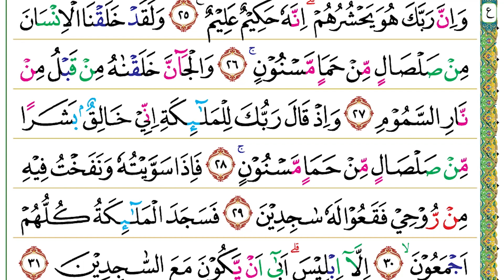Halaman 263 (Juz 14) Semaan Al Quran Al Hijr Ayat 16 – 31 Merdu dan Tartil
Al Hijr Ayat 16 – 31 :

وَلَقَدْ جَعَلْنَا فِى السَّمَاۤءِ بُرُوْجًا وَّزَيَّنّٰهَا لِلنّٰظِرِيْنَۙ
16. Wa laqad ja‘alnā fis-samā'i burūjaw wa zayyannāhā lin-nāẓirīn(a).
 Sungguh, Kami benar-benar telah menciptakan gugusan bintang di langit dan menjadikannya terasa indah bagi orang-orang yang memandang (langit itu).

وَحَفِظْنٰهَا مِنْ كُلِّ شَيْطٰنٍ رَّجِيْمٍۙ
17. Wa ḥafiẓnāhā min kulli syaiṭānir rajīm(in).
 Kami menjaganya dari setiap setan yang terkutuk,

اِلَّا مَنِ اسْتَرَقَ السَّمْعَ فَاَتْبَعَهٗ شِهَابٌ مُّبِيْنٌ
18. Illā manistaraqas-sam‘a fa atba‘ahū syihābum mubīn(un).
 kecuali (setan) yang mencuri-curi (berita) yang dapat didengar (dari malaikat) maka dia dikejar oleh bintang-bintang (berapi) yang terang.

وَالْاَرْضَ مَدَدْنٰهَا وَاَلْقَيْنَا فِيْهَا رَوَاسِيَ وَاَنْۢبَتْنَا فِيْهَا مِنْ كُلِّ شَيْءٍ مَّوْزُوْنٍ
19. Wal-arḍa madadnāhā wa alqainā fīhā rawāsiya wa ambatnā fīhā min kulli syai'im mauzūn(in).
 Kami telah menghamparkan bumi, memancangkan padanya gunung-gunung, dan menumbuhkan di sana segala sesuatu menurut ukuran(-nya).

وَجَعَلْنَا لَكُمْ فِيْهَا مَعَايِشَ وَمَنْ لَّسْتُمْ لَهٗ بِرٰزِقِيْنَ
20. Wa ja‘alnā lakum fīhā ma‘āyisya wa mal lastum lahū birāziqīn(a).
 Kami telah menjadikan di sana sumber-sumber kehidupan untukmu dan (menjadikan pula) makhluk hidup yang bukan kamu pemberi rezekinya.

وَاِنْ مِّنْ شَيْءٍ اِلَّا عِنْدَنَا خَزَاۤىِٕنُهٗ وَمَا نُنَزِّلُهٗٓ اِلَّا بِقَدَرٍ مَّعْلُوْمٍ
21. Wa im min syai'in illā ‘indanā khazā'inuhū wa mā nunazziluhū illā biqadarim ma‘lūm(un).
 Tidak ada sesuatu pun melainkan di sisi Kamilah perbendaharaannya dan Kami tidak menurunkannya melainkan dengan ukuran tertentu.

وَاَرْسَلْنَا الرِّيٰحَ لَوَاقِحَ فَاَنْزَلْنَا مِنَ السَّمَاۤءِ مَاۤءً فَاَسْقَيْنٰكُمُوْهُۚ وَمَآ اَنْتُمْ لَهٗ بِخٰزِنِيْنَ
22. Wa arsalnar-riyāḥa lawāqiha fa anzalnā minas-samā'i mā'an fa asqainākumūh(u), wa mā antum lahū bikhāzinīn(a).
 Kami telah meniupkan angin untuk mengawinkan. Maka, Kami menurunkan hujan dari langit lalu memberimu minum dengan (air) itu, sedangkan kamu bukanlah orang-orang yang menyimpannya.

وَاِنَّا لَنَحْنُ نُحْيٖ وَنُمِيْتُ وَنَحْنُ الْوٰرِثُوْنَ
23. Wa innā lanaḥnu nuḥyī wa numītu wa naḥnul-wāriṡūn(a).
 Sesungguhnya Kamilah yang menghidupkan dan mematikan serta Kami (pulalah) yang mewarisi.

وَلَقَدْ عَلِمْنَا الْمُسْتَقْدِمِيْنَ مِنْكُمْ وَلَقَدْ عَلِمْنَا الْمُسْتَأْخِرِيْنَ
24. Wa laqad ‘alimnal-mustaqdimīna minkum wa laqad ‘alimnal-musta'khirīn(a).
 Sungguh, Kami benar-benar mengetahui orang-orang yang terdahulu di antara kamu dan Kami mengetahui pula orang-orang yang terkemudian.

وَاِنَّ رَبَّكَ هُوَ يَحْشُرُهُمْۗ اِنَّهٗ حَكِيْمٌ عَلِيْمٌ ࣖ
25. Wa inna rabbaka huwa yaḥsyuruhum, innahū ḥakīmun ‘alīm(un).
 Sesungguhnya hanya Tuhanmulah yang akan mengumpulkan mereka. Sesungguhnya Dia Mahabijaksana lagi Maha Mengetahui.

وَلَقَدْ خَلَقْنَا الْاِنْسَانَ مِنْ صَلْصَالٍ مِّنْ حَمَاٍ مَّسْنُوْنٍۚ
26. Wa laqad khalaqnal-insāna min ṣalṣālim min ḥama'im masnūn(in).
 Sungguh, Kami benar-benar telah menciptakan manusia (Adam) dari tanah liat kering dari lumpur hitam yang dibentuk.

وَالْجَاۤنَّ خَلَقْنٰهُ مِنْ قَبْلُ مِنْ نَّارِ السَّمُوْمِ
27. Wal-jānna khalaqnāhu min qablu min nāris-samūm(i).
 Sebelumnya Kami telah menciptakan jin dari api yang sangat panas.

وَاِذْ قَالَ رَبُّكَ لِلْمَلٰۤىِٕكَةِ اِنِّيْ خَالِقٌۢ بَشَرًا مِّنْ صَلْصَالٍ مِّنْ حَمَاٍ مَّسْنُوْنٍۚ
28. Wa iż qāla rabbuka lil-malā'ikati innī khāliqum basyaram min ṣalṣālim min ḥama'im masnūn(in).
 (Ingatlah) ketika Tuhanmu berfirman kepada malaikat, “Sesungguhnya Aku akan menciptakan seorang manusia dari tanah liat kering dari lumpur hitam yang dibentuk.

فَاِذَا سَوَّيْتُهٗ وَنَفَخْتُ فِيْهِ مِنْ رُّوْحِيْ فَقَعُوْا لَهٗ سٰجِدِيْنَ
29. Fa iżā sawwaituhū wa nafakhtu fīhi mir rūḥī fa qa‘ū lahū sājidīn(a).
 Maka, apabila Aku telah menyempurnakan (kejadian)-nya dan telah meniupkan roh (ciptaan)-Ku ke dalamnya, menyungkurlah kamu kepadanya dengan bersujud.

فَسَجَدَ الْمَلٰۤىِٕكَةُ كُلُّهُمْ اَجْمَعُوْنَۙ
30. Fa sajadal-malā'ikatu kulluhum ajma‘ūn(a).
 Lalu, para malaikat itu bersujud semuanya bersama-sama,

اِلَّآ اِبْلِيْسَۗ اَبٰىٓ اَنْ يَّكُوْنَ مَعَ السّٰجِدِيْنَ
31. Illā iblīs(a), abā ay yakūna ma‘as-sājidīn(a).
 kecuali Iblis. Ia enggan ikut bersama para (malaikat) yang bersujud.